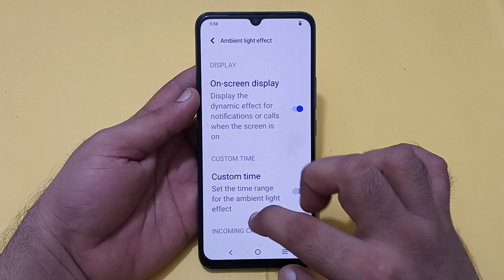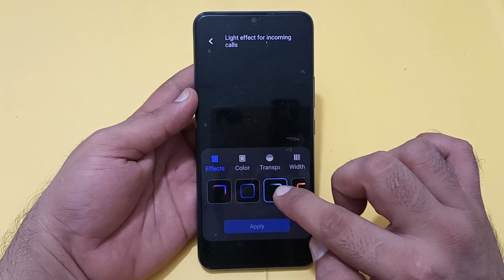Vivo y33s mein ambient light effect use Karen, how to use ambient light effect in Vivo y33s